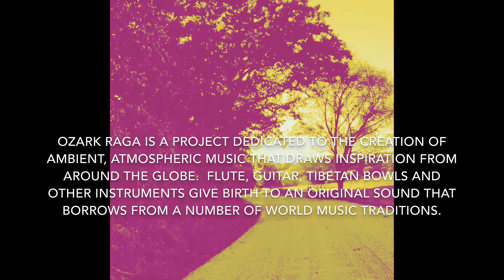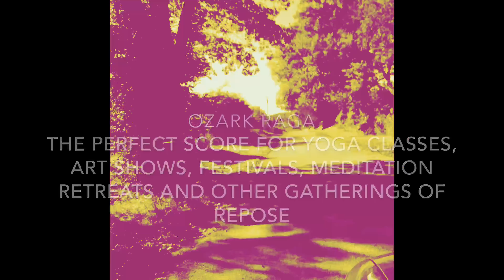Introducing Ozark raga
Ozark Raga is a project dedicated to the creation of ambient, atmospheric music that draws inspiration from around the globe.  Indian bansuri, Native American flute, Tibetan singing bowls and other instruments give birth to an original sound that borrows from a number of world music traditions. Ozark Raga; music for yoga, meditation, relaxation and life.  The perfect score for yoga classes, art shows, festivals, meditation retreats and other gatherings of repose.